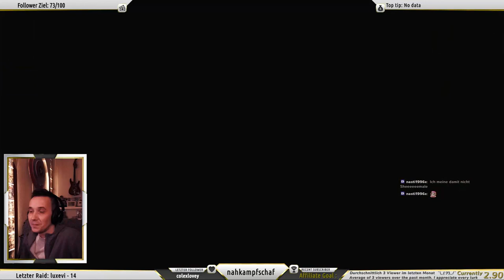Lets Play Marvel's Spider-Man 09 | Martin Li, was hast du vor? | Gameplay | Deutsch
Absoluter Spider-Man Fan, (Marvel, MCU Nerd im allgemeinen, der sogar noch original Comics aus den 60ern und einen riesigen Captain America Schild an der Wand hat) spielt Marvel's Spider-Man. Mein erstes Lets Play auf der Playstation (PS4), mein aller first playthrough. Mit viel Phantasie auch ein Walkthrough. Deutsch, German, mit Facecam. Manchmal auch einfach als Toilette. Wir spielen die Marvel's Spider-Man Singleplayer Kampagne von Anfang bis Ende. Mit Controller. Auf der Konsole. Ich hätte nicht gedacht, daß schwingen mit dem Webshooter so einen Spaß macht, danke Insomniac! Mein allererstes komplettes Spiel on-stream und als Aufnahme! Danke Insomniac Games!

Spider-Man, Spider-Man, does whatever a spider can. Spins a web, any size. Catches thieves just like flies.
Look out.
Here comes the Spider-Man!

Ich streame regelmäßig auf Twitch. I liebe storybased Spiele. Ich streame immer regelmäßig 1 bis 2 größere storybased games, sowie kleinere Projekte/Games zwischendurch. Ich bin Neuling im Streamen und mache das ausschließlich, weil's mir Spaß macht. Mit Spider-Man gleich 5 mal soviel.

PS: Wusstet ihr, daß Spider-Man Comics in Deutschland früher "Die Spinne" hießen? Ich hab da sogar noch welche von :D